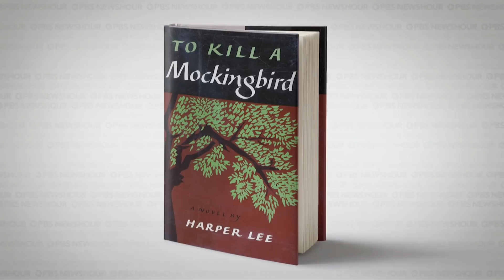Reevaluating ‘To Kill a Mockingbird’ 60 years later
In the 60 years since “To Kill a Mockingbird,” one of the most widely read books in middle school, was published, the lens through which it frames race and its Black characters has come under scrutiny. NewsHour Weekend anchor Hari Sreenivasan spoke with the National Book Foundation’s executive director, Lisa Lucas, about the book’s place in the canon today, at a time when Black people are clamoring to be at the center of the story.